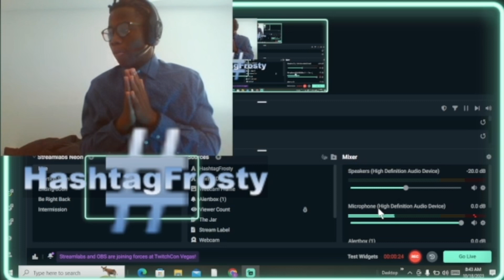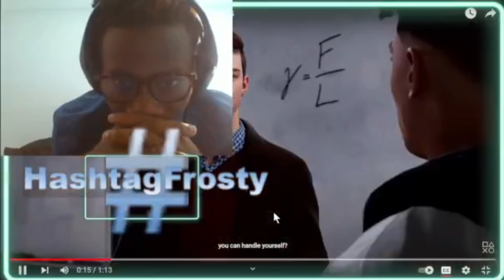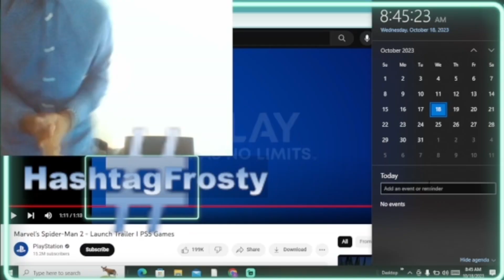ITS FINALLY HERE! | Spider-Man 2 Release Trailer | HashtagFrosty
This is perfect bro I can’t believe it’s finally here, the game itself looks amazing and I can’t wait to try and play it.